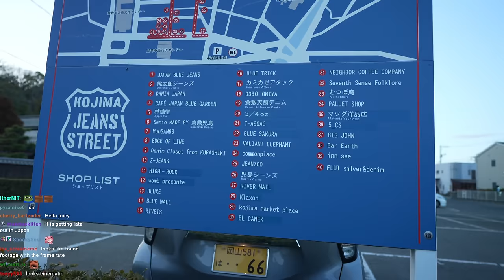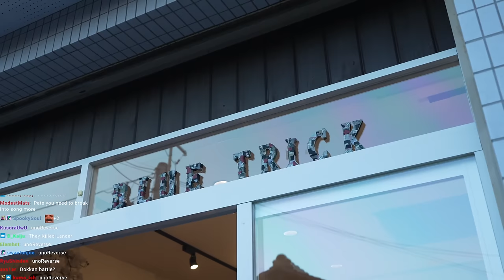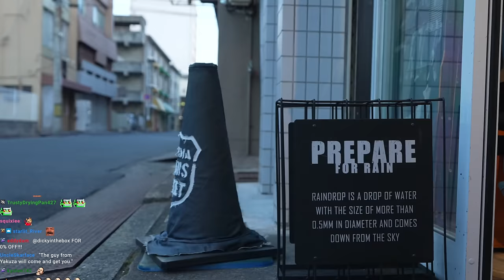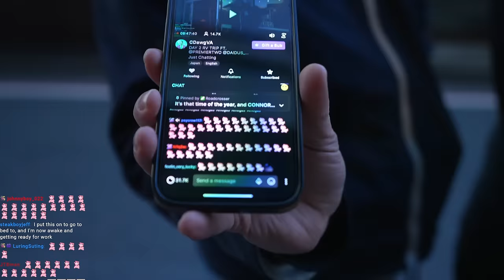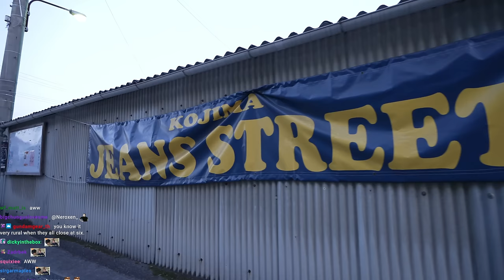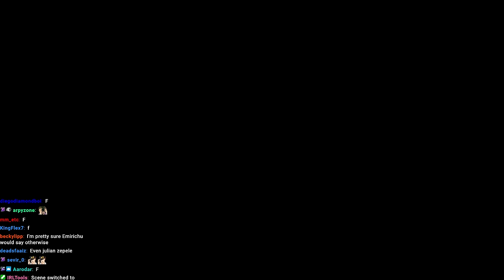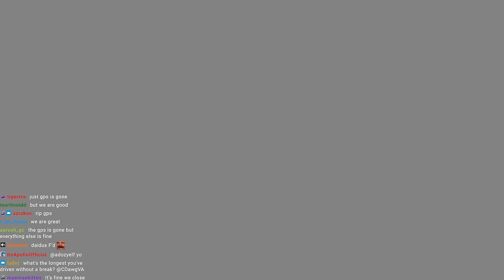Cozy Camping in Japan With Daidus & PremierTwo | RV Trip Day 2 (2/2)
Get free samples of Gamer Supps to anywhere in the world using this

"DAY 2 RV TRIP FT. @PREMIERTWO @DAIDUS_OTL | On the road in Shikoku" / "Scuffed Shopping at Kojima Jean Street" / was originally streamed on [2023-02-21].

Timestamps:
0:00 On the Road
1:45:00 BRB
1:45:30 Trying to Shop at Kojima Jean Street
2:17:03 BRB
2:17:51 On the Road
4:17:26 BRB
4:18:52 Camping
6:20:34 BRB
6:22:07 Outro - Ending of Day 2

Channel's uploads & thumbnails by:
Jun (junxeno)